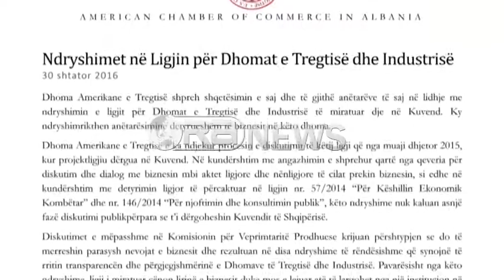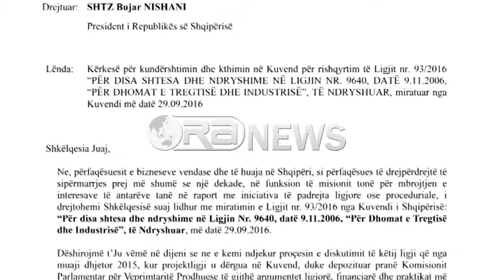Ora News - Ligji i Dhomave, Jaka: Kosto e anëtarësimit minimale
Kur pritet vetëm një firmë nga Presidenti i Republikës, për të hyrë në fuqi ose jo ligji Dhomave të Tregtisë, kreu i Dhomës së Tregtisë dhe Industrisë Nikolin Jaka, ka zgjedhur të sqarojë të gjithë ata skeptikë apo edhe akuzues për ligjin e dhomave të tregtisë.
Sipas Jakës, ligji nuk cenon lirinë e sipërmarrjes.
Jaka: Sipërmarrjet familjare do të jenë vetëm 100 lekë, anëtarësi vjetore. Kurse personat fizikë, jo më shumë se 1 mijë lekë. Kjo është anëtarësia vjetore. Ky është një target grup që kap deri në 90 mijë sipërmarrje që sot ushtrojnë aktivitetin në Republikën e Shqipërisë. Personat juridik do të trajtohen sipas xhiros, e cila fillon nga 3 mijë lekë, pra 22 euro, deri në 100 mijë lekë.